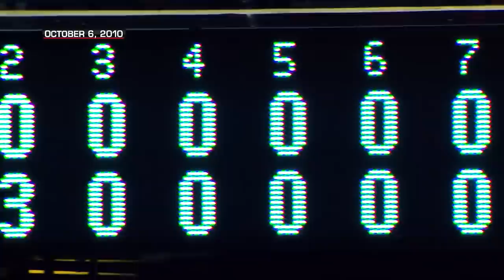Phillies' Roy Halladay closes out NLDS No-Hitter vs. Reds | Classic Postseason Innings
Roy Halladay take the mound to complete his no-hitter in the NLDS against the Reds. Let's relive the 9th inning of it!